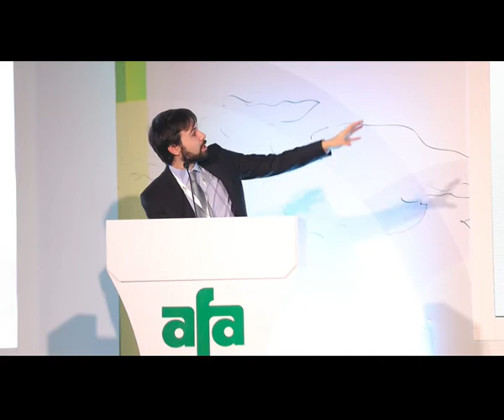d2s3p1 Finding A Path to Sustainability Mr Alberto Persona